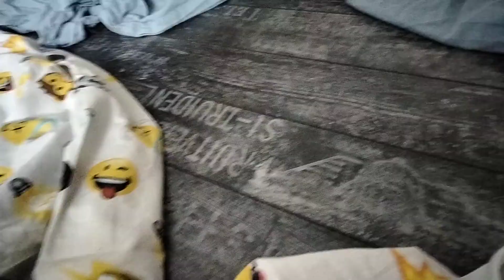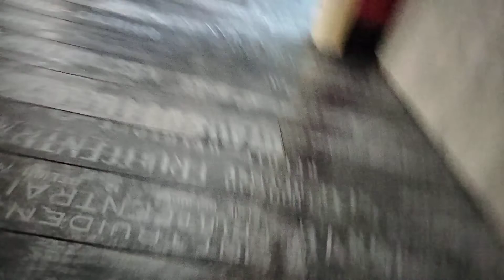mario et luigi color splash épisode 33 : le désert Curry !!! 🏜🏜🌵🌵🌵🌵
le désert curry , quel endroit chaud !!! PISTO-POIS se fait ventiler par SPIDER tellement il y fait chaud. SKELETON les embête pour venger son frère " MALISTRO "